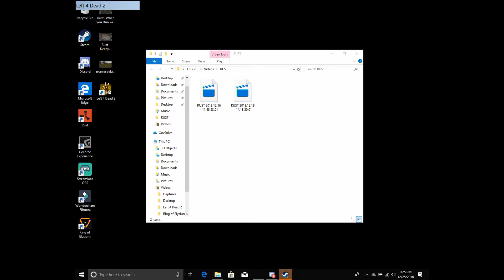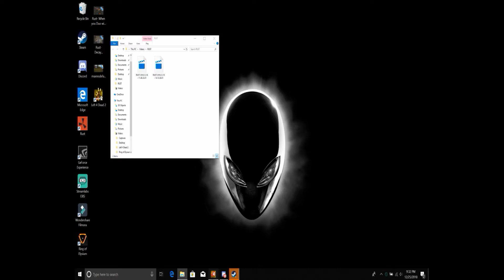Left 4 Dead 2 Funny Gameplay w/ King Salt